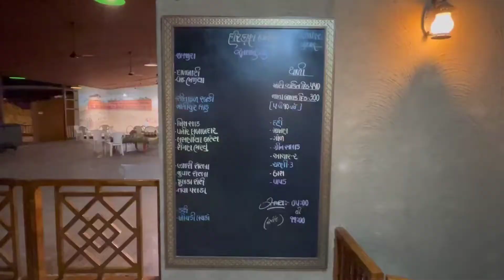Harikrushna Village Restaurant / Surat / Gujarat/ For Perfect Family Sunday / India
Hello Guys. !!

My today's video is a field trip reviews, for Hare krishna village Restaurant... It includes the cost & activities available there.

This is my food exploration video.. here is mix of Gujarati & marwadi cuisine & vry low price you can enjoy here magics show/ pottery/ puppet show/ mehendi/ astrology & kalbeli dance .